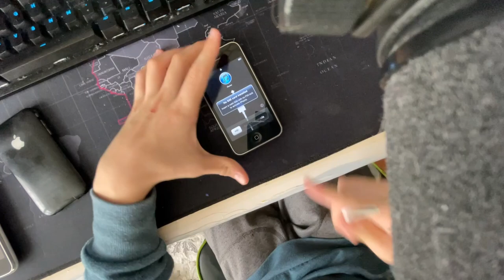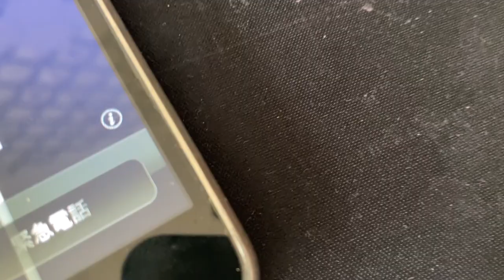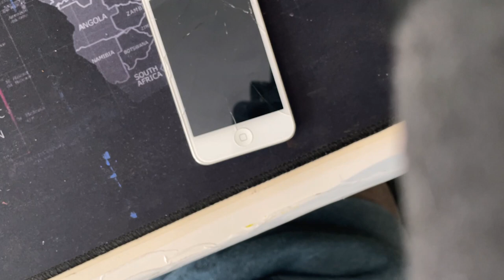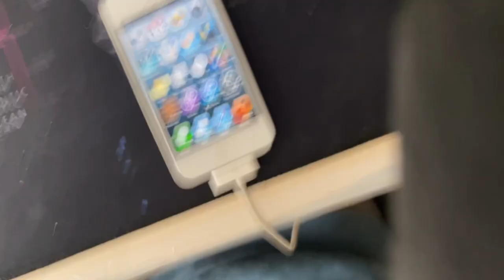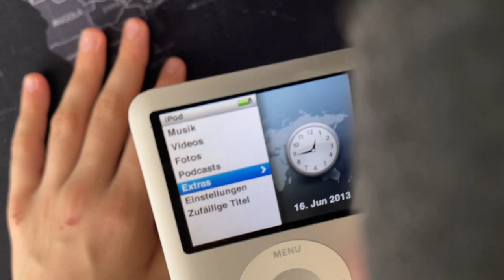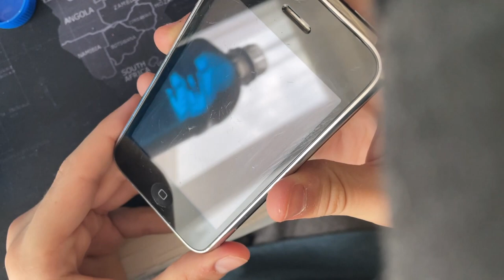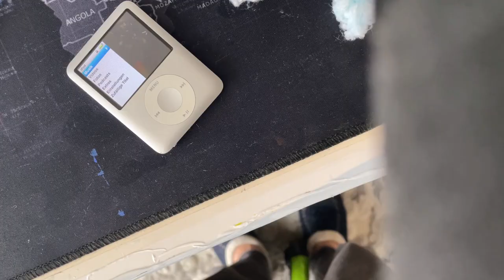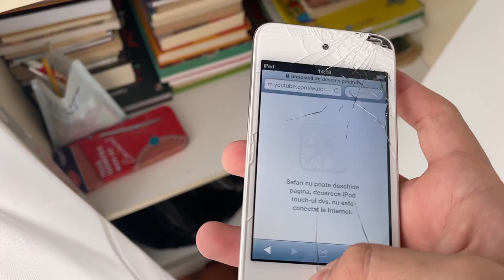Apple Colection#2 Noi obiecte in colectia Apple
Daca ti-a placut acest video nu uita de-
-Subscibe
Nu uita sa lasi si un follow pe insta